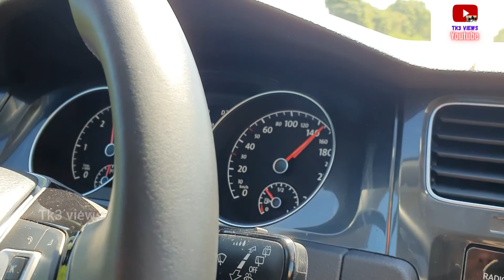World best Highway germany 🇩🇪 home to Königswinter part 1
ஞாயிற்று கிழமையில் எனது videos எதிர்பார்க்கலாம்